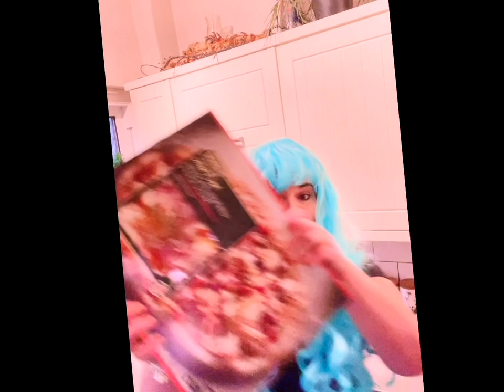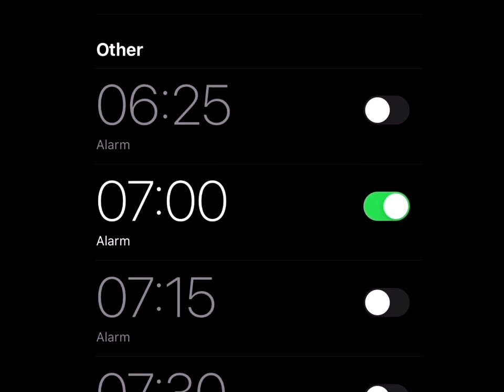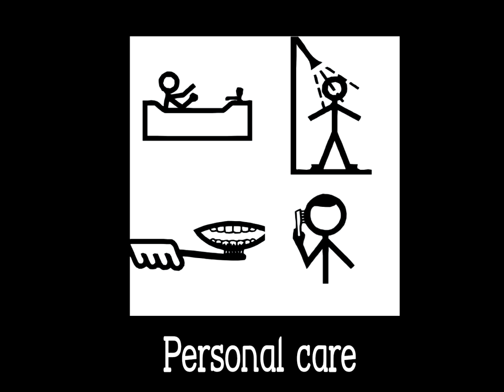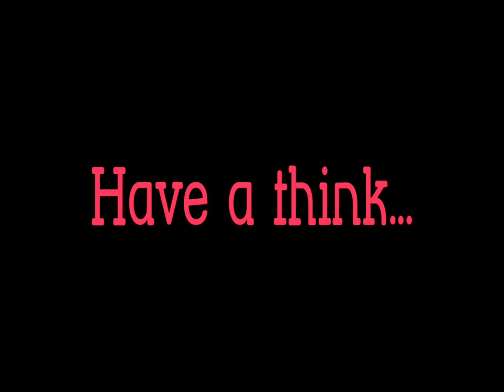Careers Week 2021 - Plan your day at work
Dotty works at The Hair Shack.  Find out how she plans her day at work.